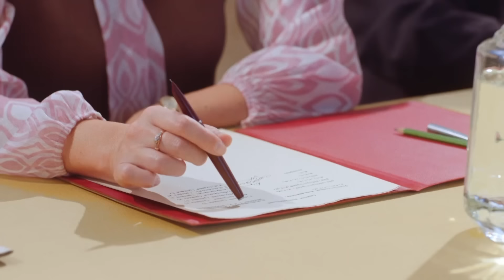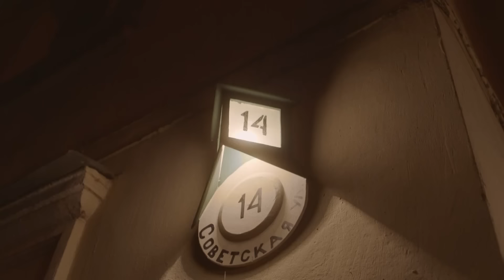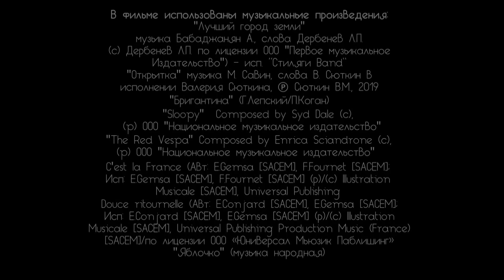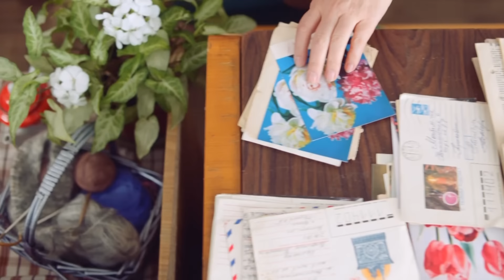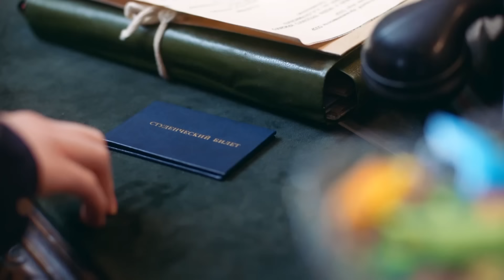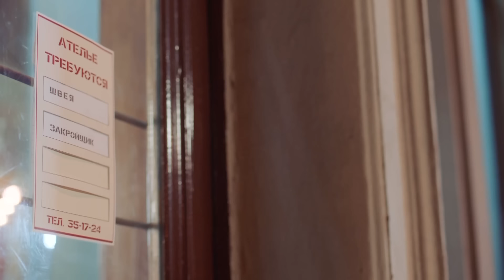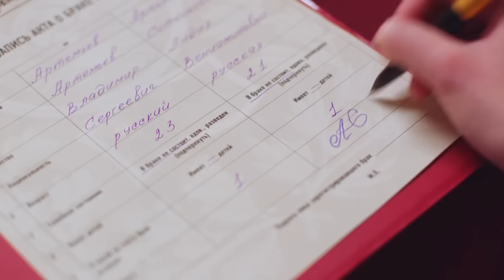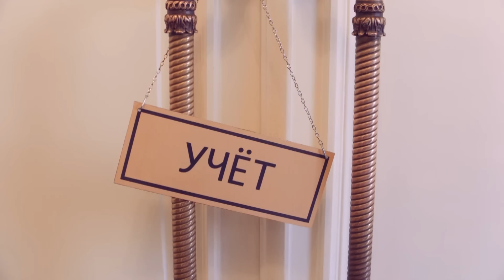Тонкие материи 7-8 серии мелодрама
Год производства 2019 (1 сезон)
Страна Россия
Жанр
Режиссер Анарио Мамедов
Сценарий Ольга Ларионова, Алексей Караулов, Мария Микулина
В главных ролях
Константин Белошапка
Анастасия Талызина
Софья Лебедева
Артур Сопельник
Кузьма Сапрыкин
Юрий Нифонтов
Марина Гайзидорская
Алексей Сахаров
Софья Зайка
Ольга Хохлова
1962-й год. Татьяна, приехавшая покорять столицу, не поступает в текстильный институт: виной тому не отсутствие таланта (Таня – прирождённый модельер), а трагическая биография Таниного отца. По воле случая Таня устраивается на работу в закрытую «Сотую секцию» универмага «Столица», обслуживающую элиту советского общества. Для Тани работа в «Сотой секции» шанс осуществить мечту: стать знаменитым художником и покорить мировую столицу моды – Париж. Но на пути к профессиональному Олимпу встает Володя – молодой человек из номенклатурной семьи. Они с Таней влюбляются друг в друга, но ситуацию несколько осложняет наличие у Володи невесты. Таня оказывается перед сложным выбором, где малейший неосторожный шаг – и она может лишиться и любви, и репутации, и мечты.